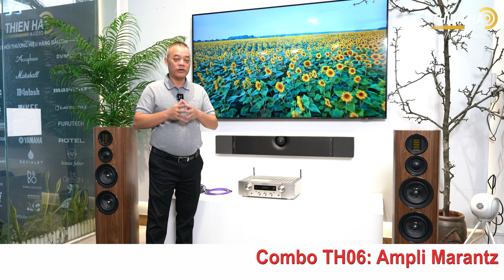Combo TH06 - MuaAmpli Marantz PM7000N + Loa Wharfedale Evo 4.4 - Giá 60tr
Tặng Ngay Dây Optical Analysis Và Dây Loa Analysis Clear Oval (Trị giá 4tr800)

Trải nghiệm âm thanh tuyệt đỉnh với PM7000N – mẫu ampli tích hợp network streamer dành cho người yêu nhạc đến từ Marantz. Được tích hợp các công nghệ độc quyền và tân tiến nhất của Marantz, PM7000N là sự lựa chọn tuyệt vời cho các audiophiles sành điệu, khi có khả năng giải mã file nhạc số lên đến DSD5.6. Đồng thời, công nghệ Heos cho phép người nghe trải nghiệm âm thanh đa vùng và phát nhạc từ các nguồn nhạc trực tuyến như Spotify, Tidal, Deezer và Soundcloud!

Thông Số Kỹ Thuật:
Số kênh: 2
Công suất ngõ ra (8/4 Ohm RMS): 60W / 80W
Đáp tuyến tần số: 5 Hz – 100 kHz
Méo hài âm tổng: 0.02%
Độ nhạy ngõ vào (Phono MM): 2 mV / 47 kOhm
Độ nhạy ngõ vào (RCA): 200 mV / 18 kOhm
Công suất tiêu thụ: 220W
Input / output: Analog x 4 inputs, Phono MM x 01, Pre-out x 01, USB-A x 01 (mặt sau), Digital Optical In x 02, Digital Coaxial In x 01,
Audio Output: 1 (Speaker A / B)
Headphone Out: 1
Network:
HEOS: có
Hỗ trợ định dạng: MP3, WMA, AAC, FLAC, ALAC, WAV, FLAC HD 192/24, WAV 192/24, ALAC 192/24, DSD lên đến DSD5.6
Kết nối trực tuyến: Spotify Connect, Deezer, TIDAL, Napster, Pandora, SiriusXM, Bluetooth
Kích thước (W x D x H): 440 mm x 125 mm x 379 mm